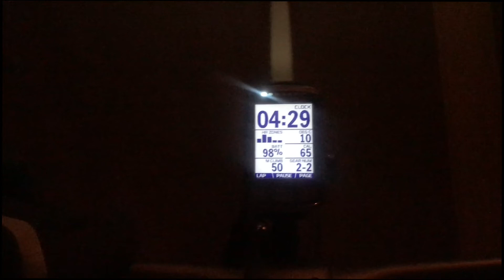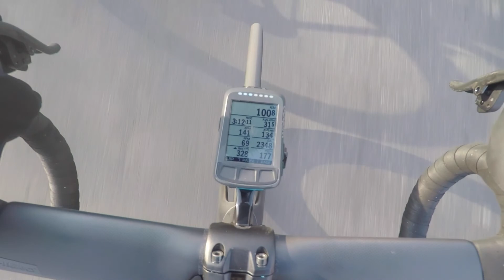ICG Spring Day Saturday 110km Road Ride